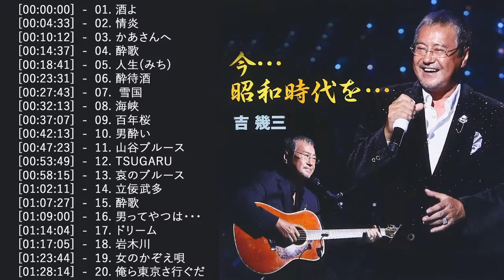Best songs of Yoshi ikuzo / Yoshi ikuzo full abums playlist 2020